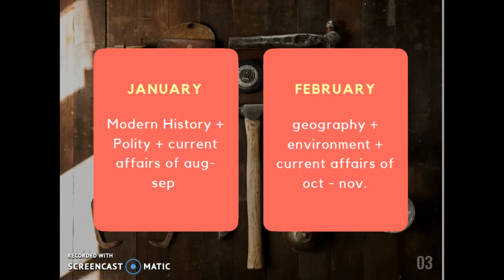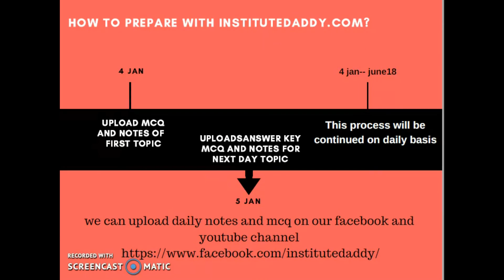Target 2017 prelims